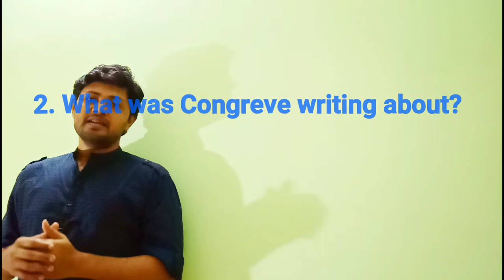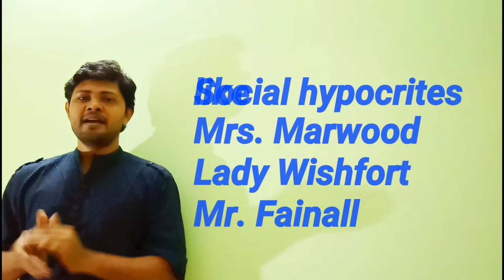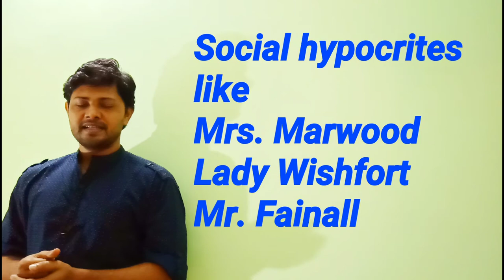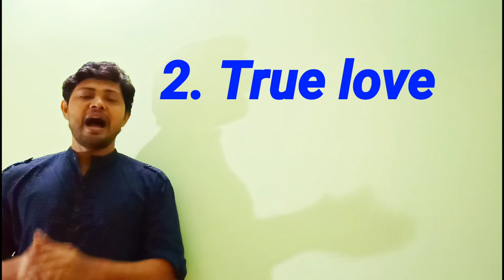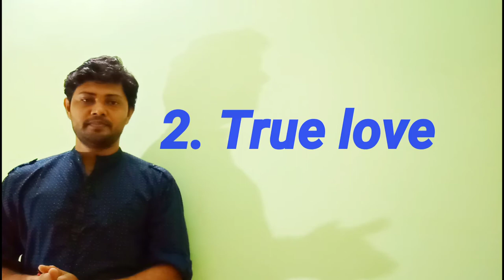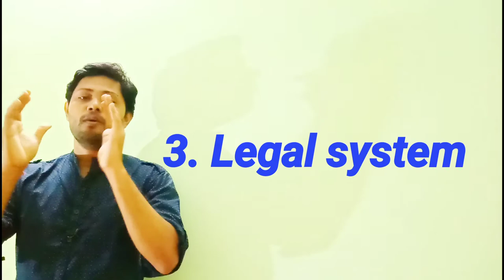William Congreve’s "The Way of the World": A Brief Introduction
This video is an introduction to William Congreve’s masterpiece "The Way of the World". I have divided the lecture in following four parts:
1. When was Congreve writing?
2. What was Congreve writing about?
3 Who are his targets?
4. What are solutions provided by Congreve?

Character List of "The Way of the World"

Social Picture of Restoration Age

Restoration Comedy of Manners

Restoration Comedy of Manners (Part II)

An Introduction to William Congreve